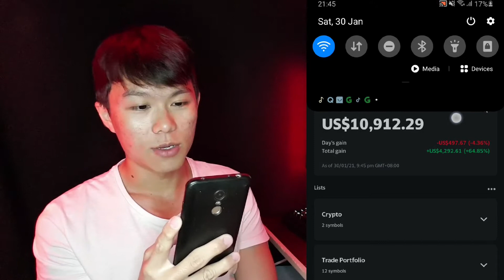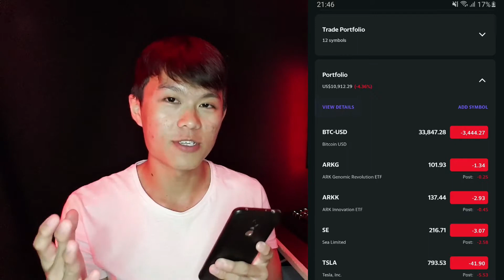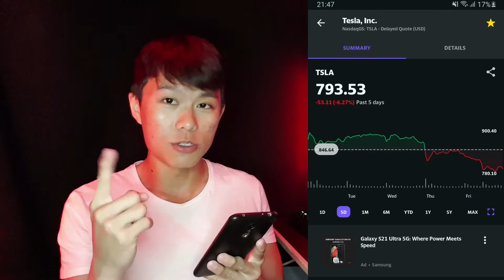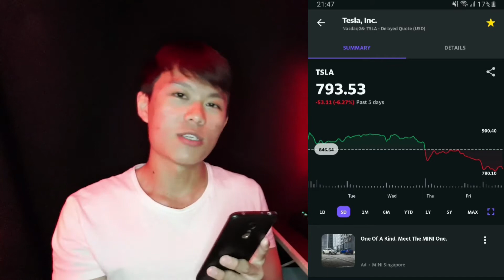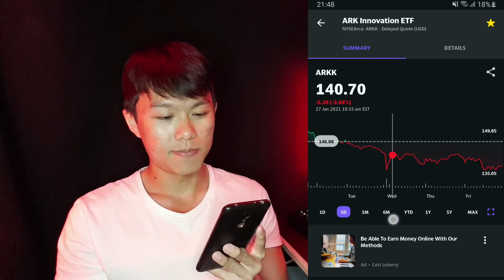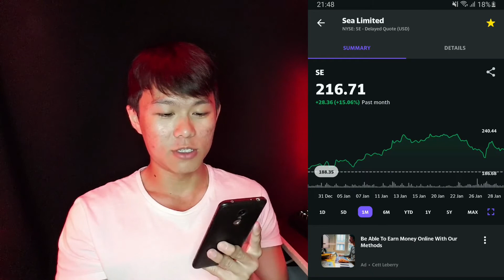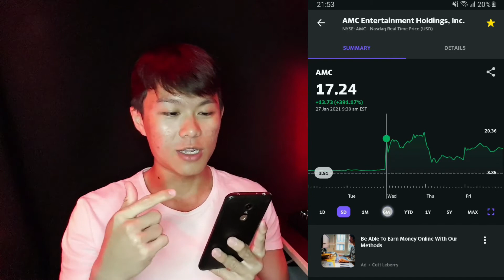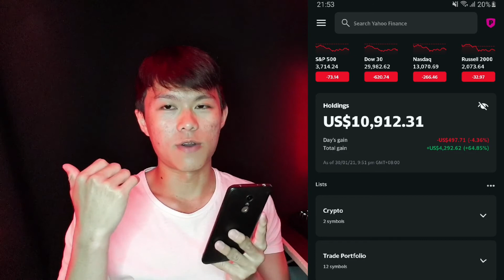DOWN $700! WHEN WILL THE GAMESTOP?! | 30 Jan 2021 Stock Portfolio Update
I've decided to separate investment news from my Stock Portfolio Update videos because I had too much to say and it was getting way too long to be specific and relevant. If I've any news to share in the future, it will be in separate videos!
So in this video I review my Long Term Stock Portfolio and only talk about the Stocks that I review in my portfolio or watchlist. Psst, I also talked about GameStop lol.